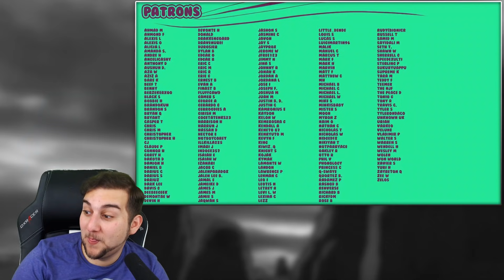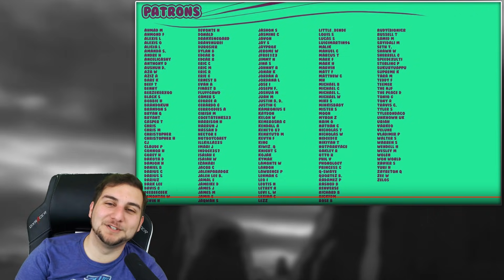ALL OF THE SSJ9K VIDEOS!! | Kaggy Reacts to Santa Jiren & Kami VS Piccolo Rap Battle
So today, I'm catching up on all the videos I've missed from my boy SSJ9k! He's a super funny dude who is on his way to 1 MILLION SUBSCRIBERS!! I know crazy! Well, he's hilarious and I thought it was time I paid my friend a visit once again!

FUNimation Entertainment
Bldg 1
1200 Lakeside Pkwy